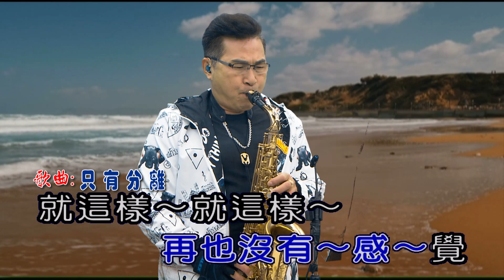只有分離 屏東張菲 薩克斯風 演奏